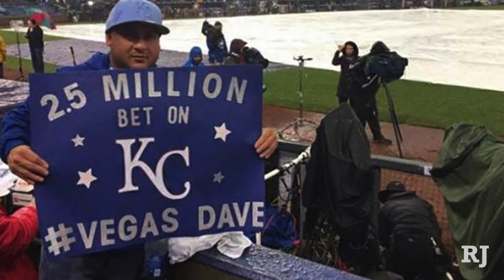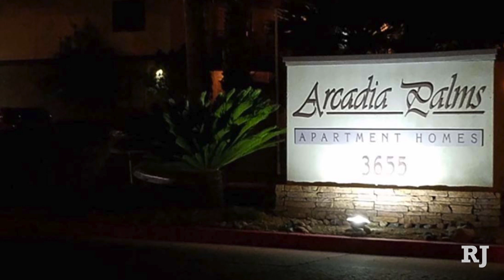Las Vegas News for Thursday, April 13th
1. Professional gambler David Oancea, better known as Vegas Dave, has been indicted by a federal grand jury for using fake Social Security numbers to open player accounts at casinos and sportsbooks. Oancea is accused of using others’ Social Security numbers to make nine transactions, totaling roughly to $3.5 million at Wynn Las Vegas and Westgate casinos. As a result, both casinos had to file false currency transaction reports. The indictment also seeks an order to force Oancea to forfeit about $881,600 of his fortune.

2. Las Vegas health officials have turned to using vending machines to automate the dispensing of clean needles. A joint program with the Southern Nevada Health Distinct, the Nevada AIDS Research and Education Society and Trac-B Exchange, have created an idea to make clean needles and other gear available to help reduce the spreading of bloodborne infections. The vending machines also dispense kits for wound cleaning and safe sex. Users will have to register before using the vending machine, and swipe a unique card that has an ID number that allows them to receive up to two kits per week.

3. One person was fatally shot in a home-robbery invasion Thursday morning, according to Las Vegas police. Homicide detectives are investigating the shooting at an apartment complex on East Sahara Ave, near Boulder Highway. Police received a call around 1 a.m. from a man in his mid-20s who said he shot another man who broke into his apartment. The resident killed the intruder and police are hoping that the resident will cooperate with being questioned.